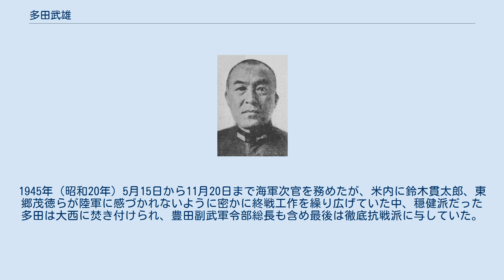多田武雄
多田 武雄（ただ たけお、1890年10月7日 - 1953年3月3日）は、日本海軍の軍人。
 1890年10月7日、岩手県で盛岡中学校長・多田綱宏の二男として生まれる。
盛岡中学から東京府立第一中学へ転校。
府立一中を卒業後、海軍兵学校へ入校し、1912年（明治45年）7月、同校卒業（第40期）。
海兵同期に、大西瀧治郎、宇垣纏、山口多聞、福留繁、岡新、千田貞敏、吉良俊一など。
1913年（大正2年）12月、海軍少尉任官。
 1918年（大正7年）12月、呉防備隊分隊長に就任するが、1919年（大正8年）4月、病気のため待命となる。
1920年（大正9年）6月、軍令部出仕（第3班第5課）として復帰。
1922年（大正11年）5月、「神威」分隊長となり、同年12月、井上良馨元帥付副官兼軍令部副官に転じた。
 1924年（大正13年）12月、「菊月」駆逐艦長に就任し、1925年（大正14年）12月、海軍少佐に昇進し「蔦」駆逐艦長に着任。
1926年（大正15年）4月、「楢」駆逐艦長に転じ、佐世保鎮守府付、海軍省人事局第2課局員を経て、1930年（昭和5年）12月、海軍中佐に進級。
1933年（昭和8年）9月、練習艦隊参謀に発令され、1934年（昭和9年）10月、「鶴見」特務艦長に就任し、同年11月、海軍大佐に昇進した。
 1935年（昭和10年）11月、人事局第2課長に転じた。
1938年（昭和13年）11月、戦艦「霧島」艦長に就任し、第3遣支艦隊参謀長、興亜院調査官（青島出張所長）出向などを経て、1940年（昭和15年）11月、海軍少将に進級。
1941年（昭和16年）9月、第11航空艦隊第21航空戦隊司令官に発令され太平洋戦争開戦を迎えた。
 台湾からフィリピン攻略戦において航空戦を戦い、その後、ラバウルに進出。
その間、1空や台南空、3空の活躍で熾烈な航空戦を展開した。
1942年（昭和17年）10月10日、南西方面艦隊兼第二南遣艦隊参謀長に就任。
1943年（昭和18年）9月20日には第13航空艦隊参謀長も兼任する。
同年11月1日、海軍中将に進んだ。
1944年（昭和19年）に入ってからは、航空本部総務部長、更に海軍省軍務局長に栄転。
 1944年9月5日、陸海技術運用委員会が設置され、佐藤賢了陸軍省軍務局長とともに副委員長を務めた。
特殊奇襲兵器開発のために陸海民の科学技術の一体化が図られた。
 井上成美が大将に進級後、大将の次官は例がないことを言い、「（この戦局に大将を作って何になりますか。）負けいくさ大将だけはやはり出来」という川柳に残して海軍次官を辞任。
井上の後任として米内光政海相は多田を海軍次官に、大西瀧治郎を軍令部次長にそれぞれ充てた。
1945年（昭和20年）5月15日から11月20日まで海軍次官を務めたが、米内に鈴木貫太郎、東郷茂徳らが陸軍に感づかれないように密かに終戦工作を繰り広げていた中、穏健派だった多田は大西に焚き付けられ、豊田副武軍令部総長も含め最後は徹底抗戦派に与していた。
実質上最後の海軍次官を務め、敗戦後に予備役に編入された。